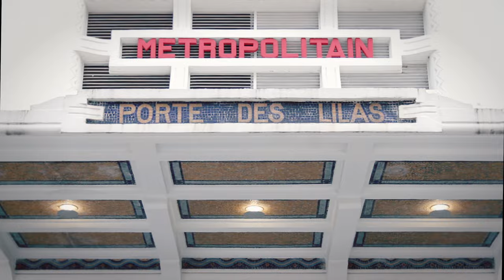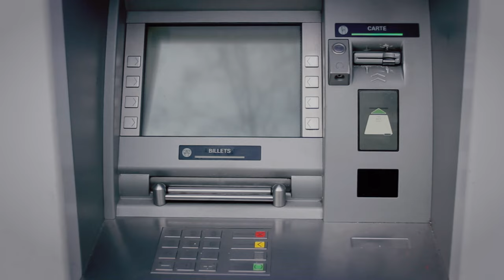Ph. Delaoutre - Voix off - Nikon festival 2015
Voix off narrative pour le film "Je suis un trou", candidat au Nikon Film Festival 2015, durée 2mn20.